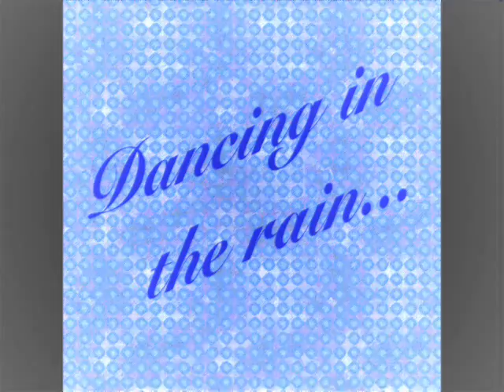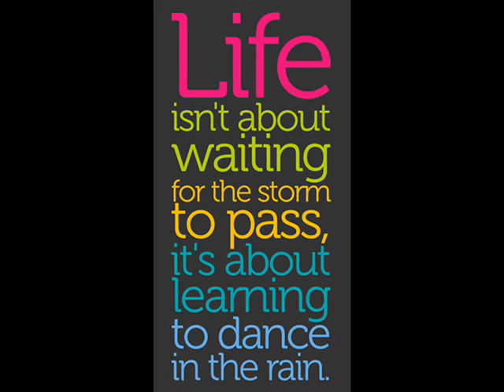Dancing In The Rain, The Woman In Seat 27a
Dancing in the rain, slide show pics, (Song) The Woman In Seat 27a, performed by Freak Gutair (Mattias Ia Eklundh)... wonderful song.